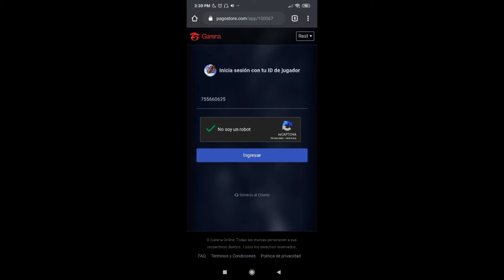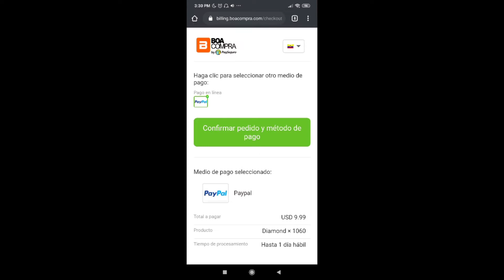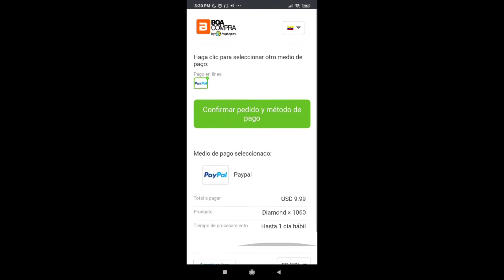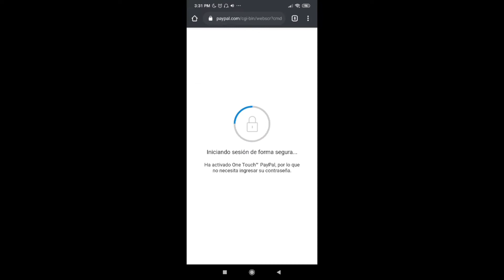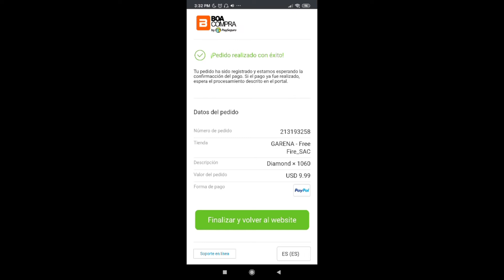COMO RECARGAR EN PAGOSTORE PARA FREE FIRE *FÁCIL Y RÁPIDO* 2020 ACTUALIZADO -FREE FIRE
SUBAN LA CALIDAD BANDITA🔥

mi insta por si quieres ver lo sexi que estoy v

100 diamantes free fire lobby,
20.